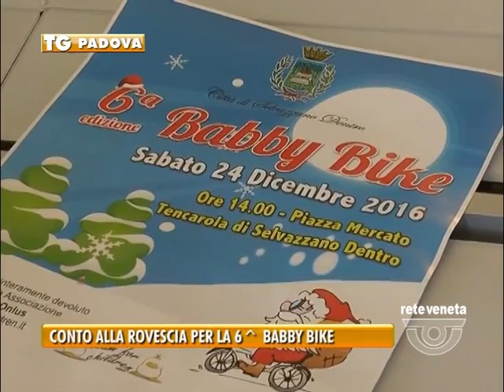TG PADOVA (23/12/2016) - CONTO ALLA ROVESCIA PER LA 6^ BABBY BIKE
TG PADOVA (venerdì 23 dicembre 2016) - Tutti conoscono la bontà di Babbo natale.. Non tutti sanno che in realtà ognuno può letteralmente vestire i panni di Babbo Natale e fare del bene. Meno di 24 ore all’ora “X”, della pedalata babby bike 2016, che parte domani, 24 dicembre, alle due del pomeriggio da piazza mercato a Tencarola di Selvazzano dentro. Un giro in bicicletta dei babbi natale, 6^ edizione, a sostegno di team for children, associazione che si occupa dei bambini malati di tumore. Obiettivo coinvolgere almeno 2 mila persone.
Il ricavato delle vendite dei costumi sarà dunque devoluto all’oncoematologia pediatrica di Padova con occhio di riguardo al progetto che sta interessando la fascia adolescenziale.